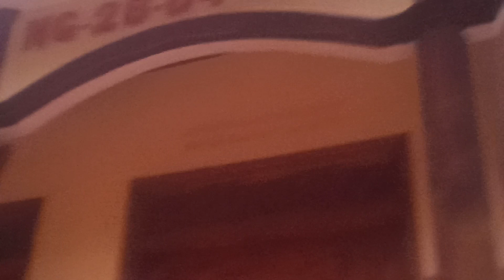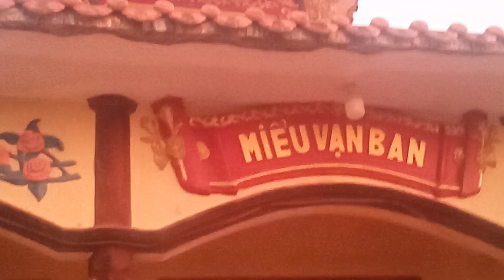Viếng hai ngôi miếu huyền bí (Tú Dương và Vạn Ban) ở vùng đất núi tượng - Ba Chúc.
Buổi chiều cùng anh chị em viếng hai ngôi miếu huyền bí Ở Tại An Định - Ba Chúc.